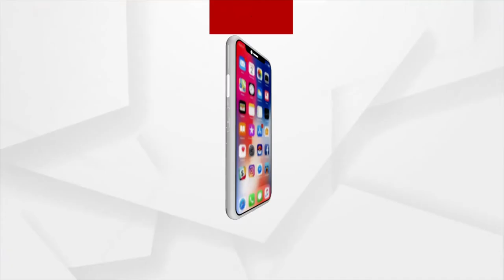ଘରେ ରଜ ମଉଜ